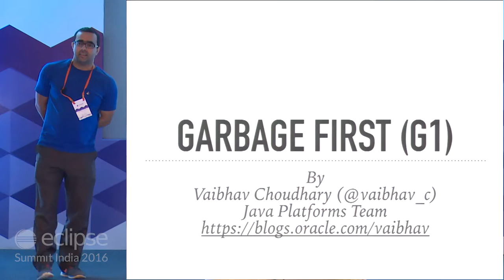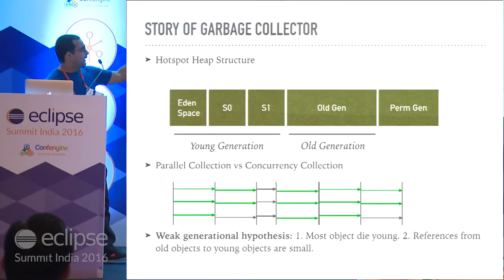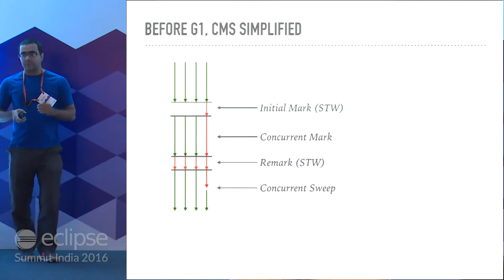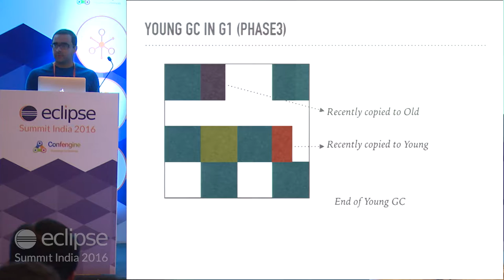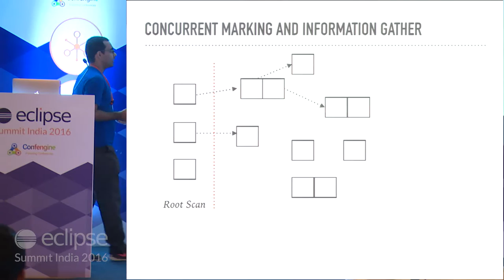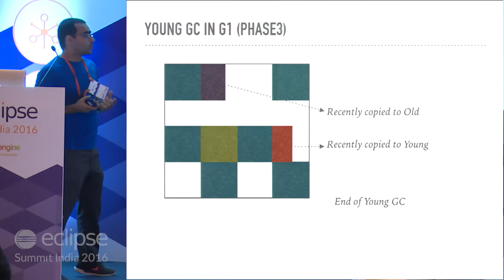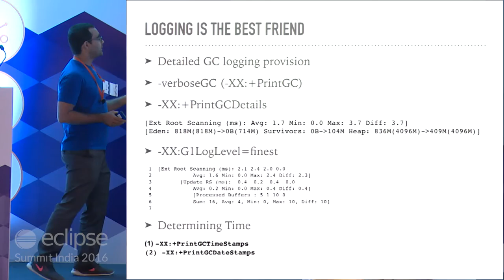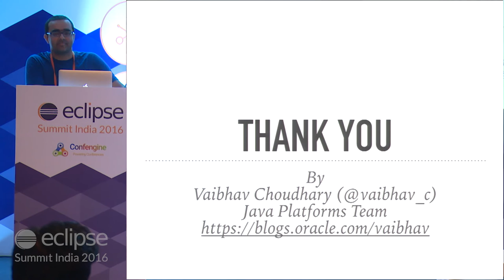Welcoming G1 Garbage Collector With Eclipse by Vaibhav at EclipseSummit'16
Java Platforms team is all set for JDK9 release. I am associated with G1 from last 6 years. Finally G1 is a default collector in JDK9. From 2009, G1 has improved a lot and the bench-marking says its the best we can offer :). Eclipse gives a very beautiful view of G1 in working.